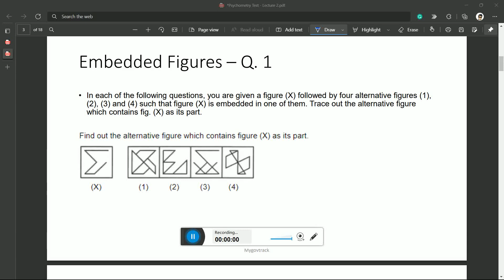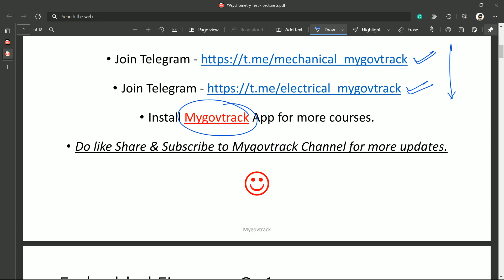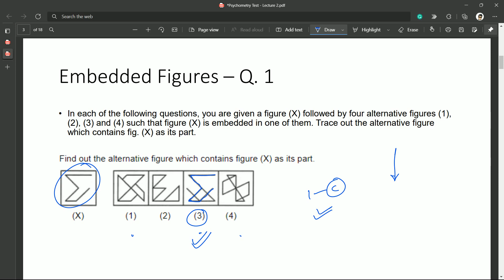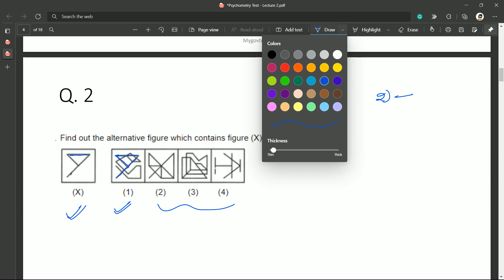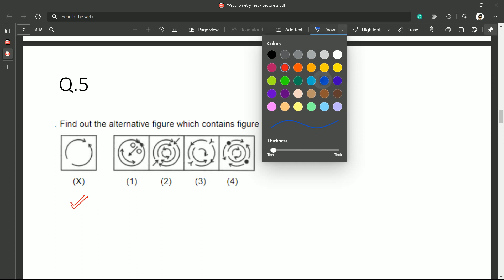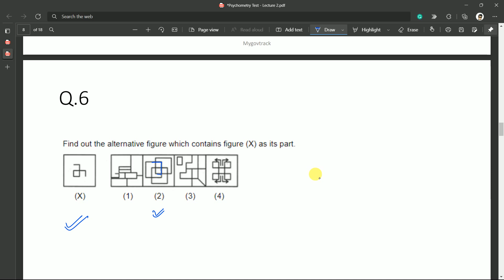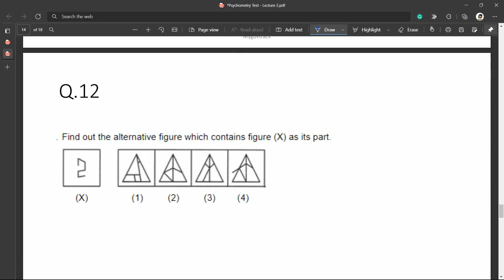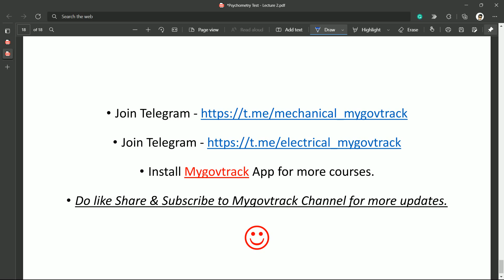Pune Metro Psychometry Test - Lecture 2 - Practice Questions - Mygovtrack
Install "Mygovtrack App for more courses -